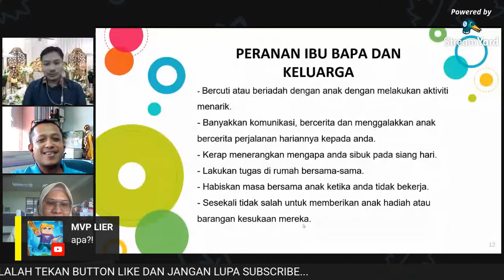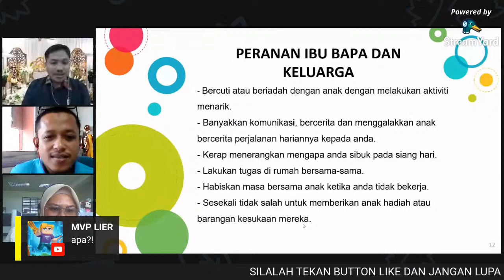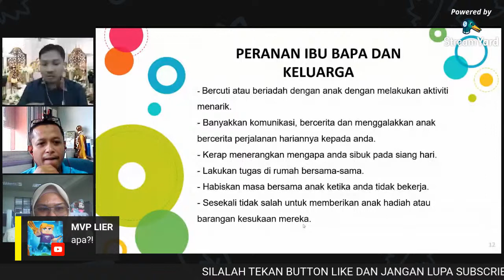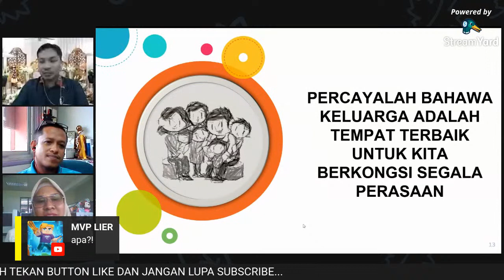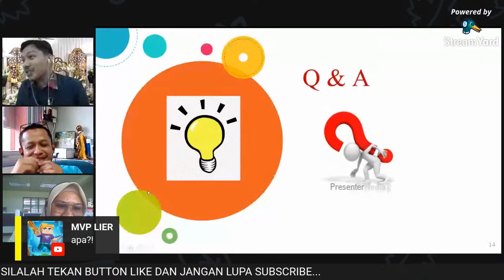5.O PJPK TINGKATAN 1 KEKELUARGAAN (PERKAHWINAN) PART 4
PJPK TINGKATAN 1
BAB 5.0 KEKELUARGAAN : PERKAHWINAN
BUKU TEKS : MUKA SURAT 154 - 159